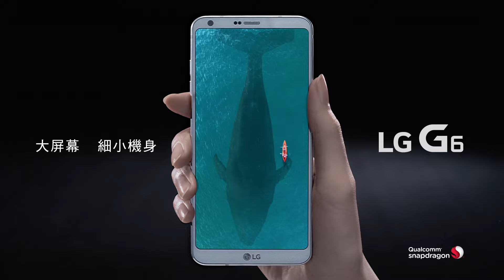LG G6 電視廣告 - 超大屏幕 一體成型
LG G6 全球矚目亮相 全新觀賞體驗一手掌握。
首設 FullVision® 超高屏幕佔比 開創 18：9 智能手機新視界。
LG G6 採用 18：9 顯示比例的智能手機，擁有 5.7 吋震撼巨屏，但仍可輕鬆一手掌握。
LG G6 同時支援 Dolby Vision™ 及 HDR10 的智能手機，清晰呈現每個細節。
其標準及廣角鏡功能，使用家能隨心捕捉普通手機無法拍攝的廣闊照片。
擁有的 IP68 防水及防塵規格，讓手機無懼任何環境